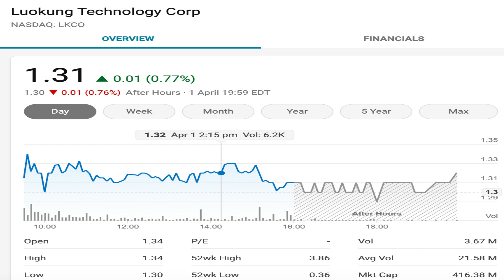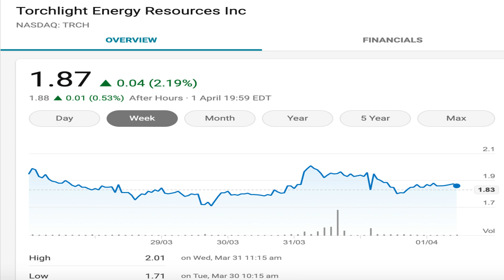$LKCO $2/$3 THIS WEEK? $TRCH BACK ABOVE $2 THIS WEEK? DAILY UPDATES! BIG CATALYSTS ON THESE STOCKS!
LETS GO TO THE MOON!